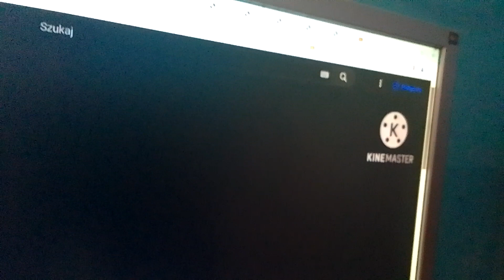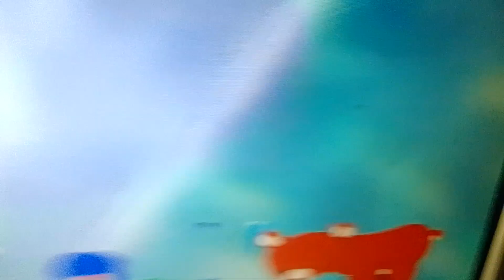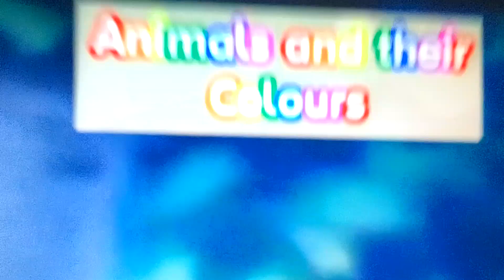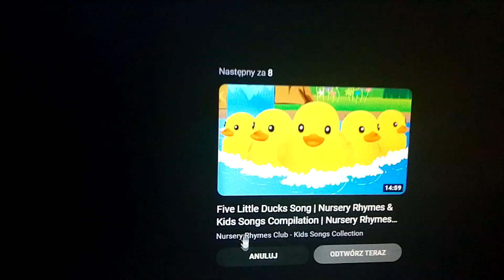24 marca 2024